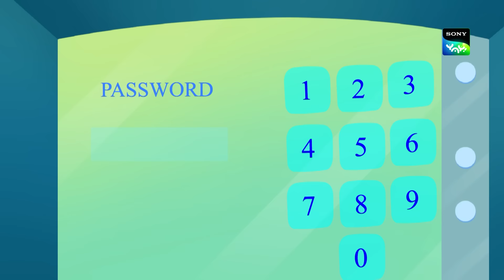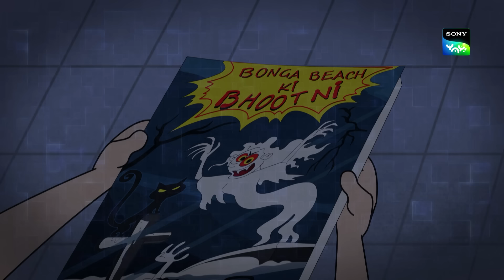डरावने शो का किस्सा | Moral Stories for Kids | भूत बॉस डायरीज़